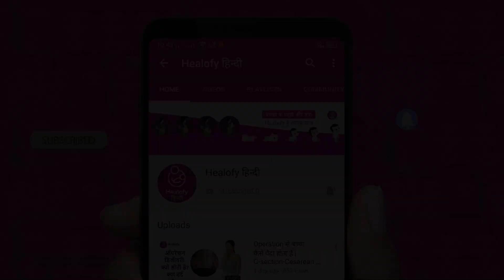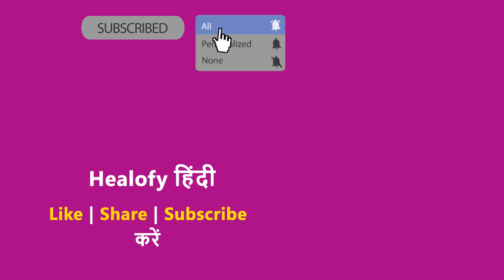इन दिनों सेक्स करने से 100% होंगे प्रेग्नेंट | Ab pregnancy result 100% positive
Main pregnant nahi ho pa rahi: Maa banne ka sapna har mahila dekhti hai, lekin kya aap jante hain ki 90 pratishat mahilaon ko is bare mein jankari hi nahi hoti ki wo kab pregnant ho sakti hain, isilye humare pas kai sare sawal aate hain jisme pucha jata hai ki mahilaein kai samay se try kar rahi hain, lekin pregnant nhi hui hain. to aaj ke video me hum janenge wo best samay jab aap pregnant ho sakti hain.

संबंधित वीडियो देखें:
1. गर्भपात के बाद जल्दी ठीक होने के लिए क्या खाएं
2. 1 महीने में जल्दी प्रेग्नेंट होने का सरल तरीका
3. पद्मासन: वीर्य में शुक्राणु बढ़ाने का योग
4. अग्निसार क्रिया: वीर्य में शुक्राणु बढ़ाने का योग
5. प्रेगनेंसी में क्या खाना चाहिए-क्या नहीं
6. चीनी से प्रेगनेंसी टेस्ट कैसे करे
7. कैसे करें नमक से घरेलू प्रेगनेंसी टेस्ट